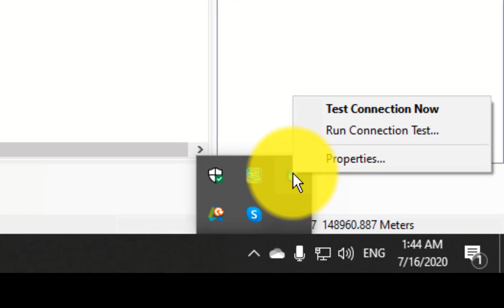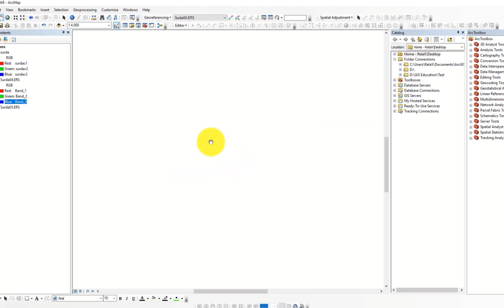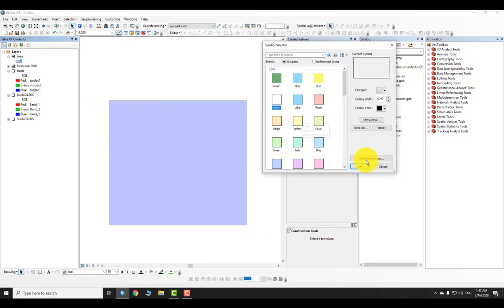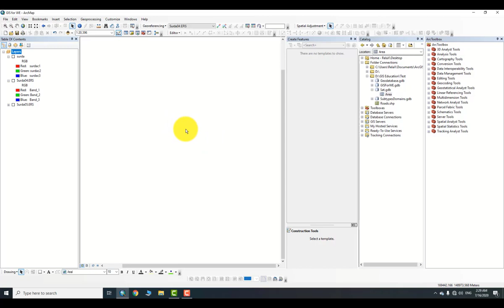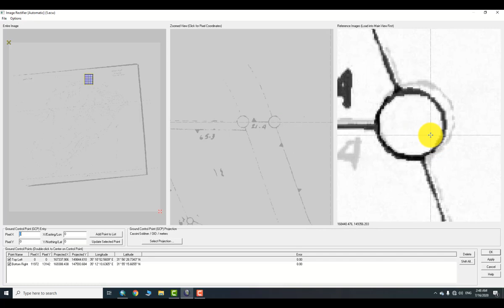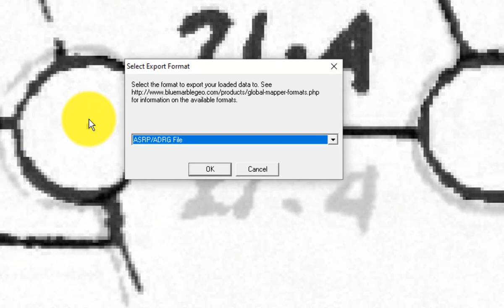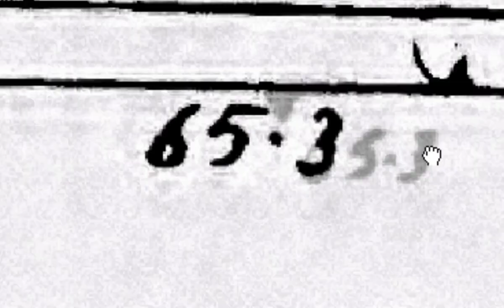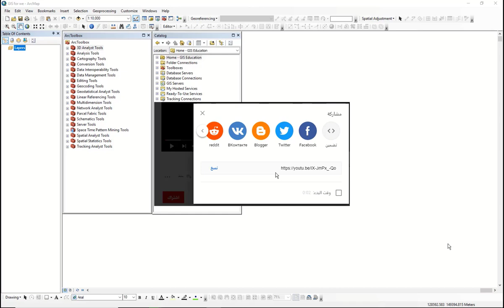1-7 تعرف على ثلاثة من مصادر البيانات داخل ArcMap ArcGIS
تابعنا على تويتر:
الدرس السابع من الدورة المجانية لتعلم ArcGIS المرحلة الاولى نتعرف على:
1. اضافة Basemap.
2. اضافة basemap من ArcGIS Onlie.
3. تطابق خرائط او مخططات تم عمل ارجاع جغرافي لهم بواسطة برنامج Glopal Mapper.
4. اضافة صورة جوية لمنطقة معينة بدقة عالية تسمح لانشاء قاعدة بيانات بكل سهوله.